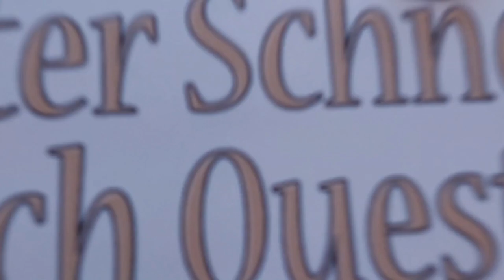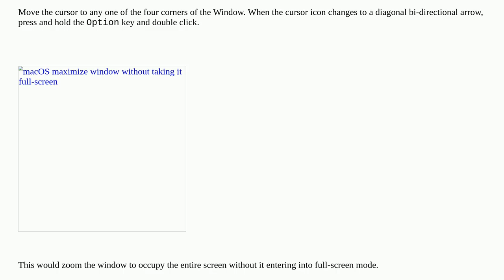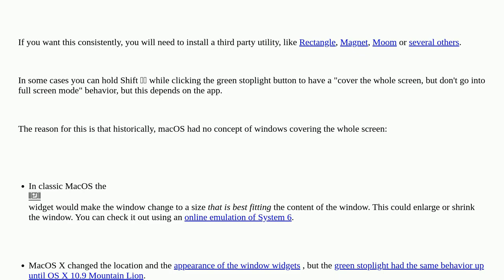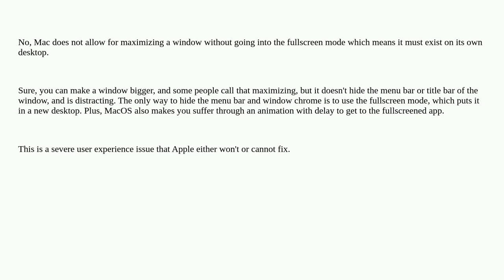Apple: macOS: Is there a way to maximize a window but does not go full-screen?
macOS: Is there a way to maximize a window but does not go full-screen?

A special thanks goes out to the community

  macos